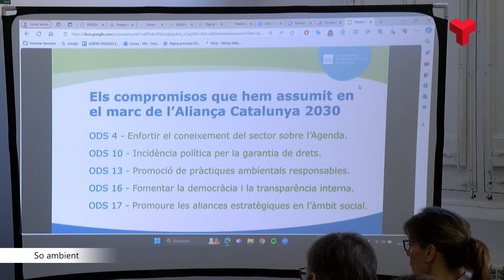La Xarxa d’Entitats TerrassaEduca aborda les aliances existents per fer realitat els ODS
Conèixer les principals aliances per localitzar i fer realitat els Objectius de Desenvolupament Sostenible, tant a nivell internacional com local. Aquest ha estat un dels primers punts de l’ordre del dia que s’han tractat a la reunió ordinària de l’Assemblea Plenària de la Xarxa d’Entitats TerrassaEduca.

La Sala Polivalent de l’Albert Vallparadís ha acollit aquest dijous al matí la sessió. L’assemblea ha comptat també amb un espai per conèixer les entitats de la Xarxa i les activitats educatives que desenvolupen. La jornada ha acabat amb un taller de danses històriques

La xarxa està integrada pels serveis municipals, entitats, empreses, centres educatius i universitats. Tots junts treballen per consolidar, programar i promocionar l'activitat educativa de Terrassa.